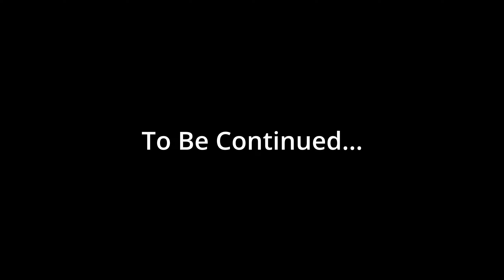So Unicron Called | Marvel's Guardians of The Galaxy Ep.7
He wants his body back.